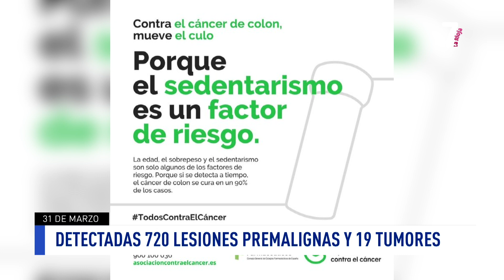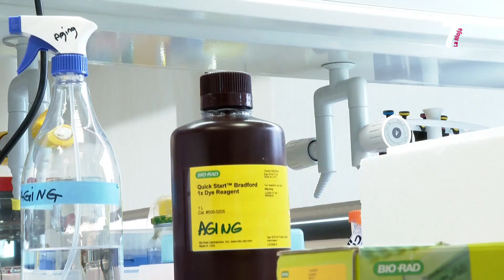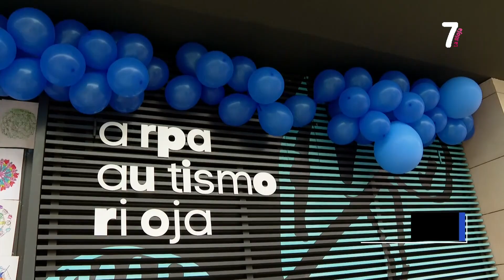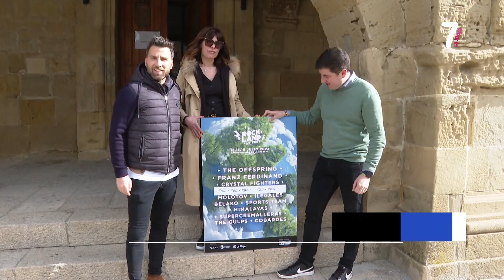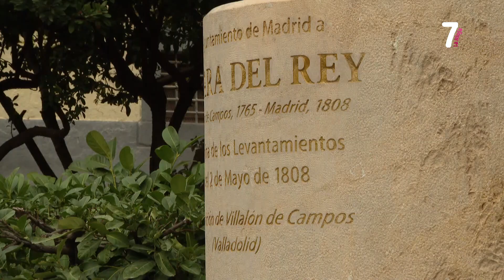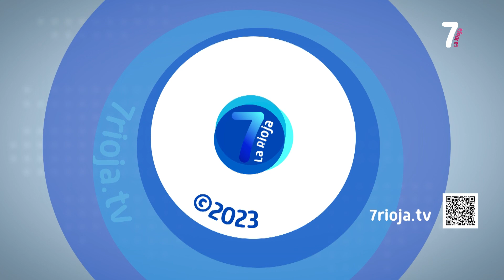7 AL DIA 2ª EDICION 31 03 2023